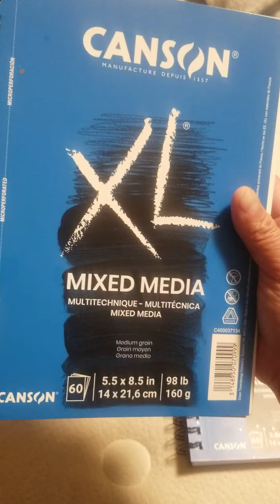I buy two of the CANSON XL MIXED MEDIA 60 pages | 5.5 x 8.5 in | 98 lb